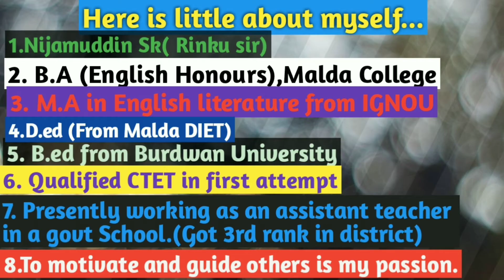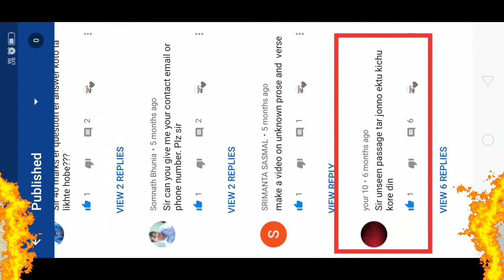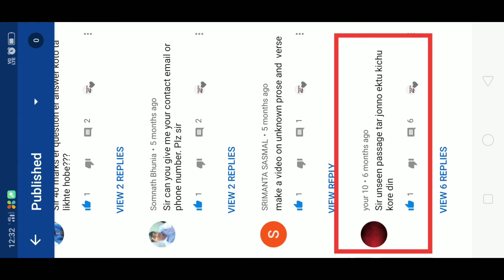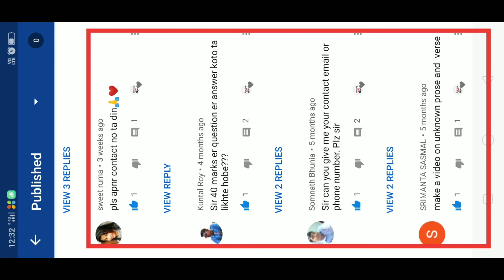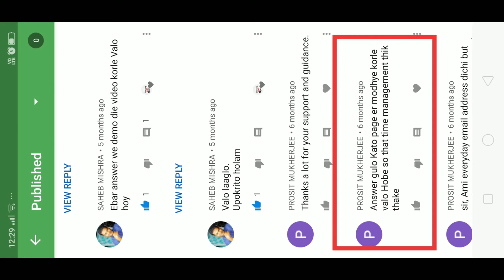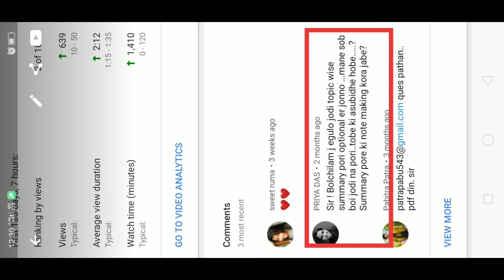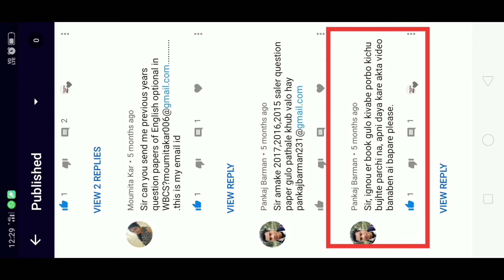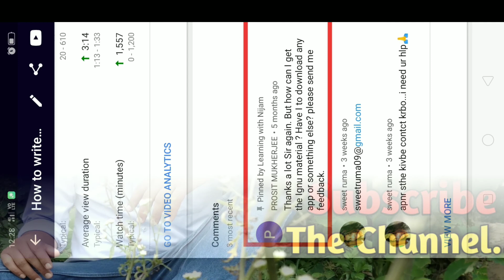WBCS English Optional | How to prepare for WBCS English Optional | How to complete WBCS English